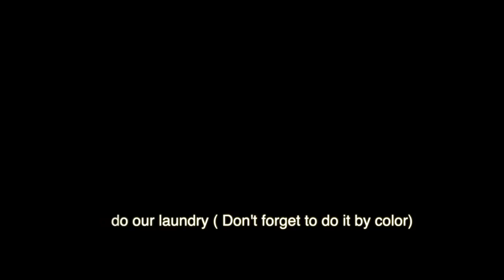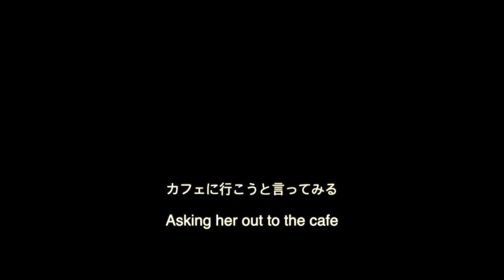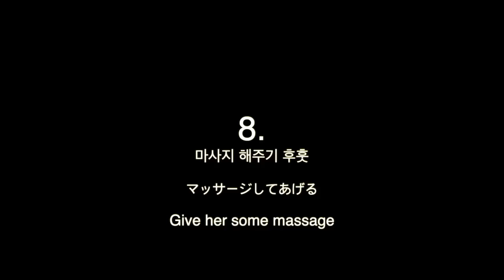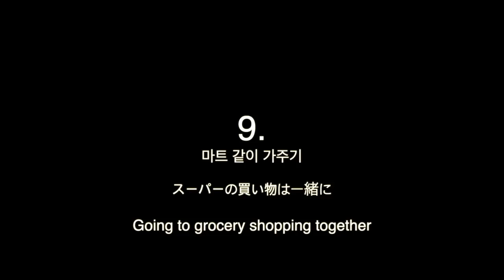eng)[한일커플/日韓カップル]아내를 행복하게 만드는 나만의 방법?! 母になった嫁を幸せにする10のコト。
Please help me + other viewers by adding subtitles for this video in your language here! 🥰

MUSIC